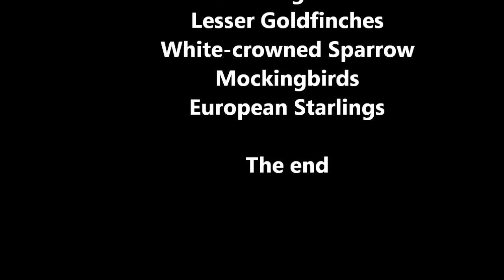At Birdbath (September, 2011) [Backyard Birdbath watching Project - year round]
Birds and animals visiting a birdbath in September.
San-Francisco Bay Area, California
The movie was taken with Canon Powershot SX230 HS.
HD mode, close-up
San Francisco Bay Area.
Participants:
01:01 Morning doves
06:29 Morning doves
02:15 European starlings
03:39 Lesser goldfinches
04:03 White-crowned sparrow
00:56 Western Scrub-Jay
04:33 Western Scrub-Jay
05:45 Mockingbird
Squirrels
Neighbor cats